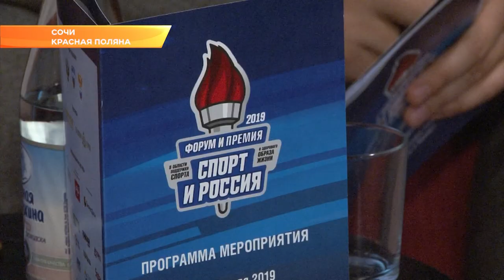В Сочи вручили национальную премию «Спорт и Россия». Новости Эфкате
Уже шестой год подряд Фонд «Социальные проекты» поощряет лучшие компании страны за вклад в развитие спорта.

В рамках ежегодной премии «Сорт и Россия» наградили 50 ведущих компаний, а также средства массовой информации, которые вносят свой вклад в популяризацию спорта и здорового образа жизни. Лауреатов отметили в 10 категориях.